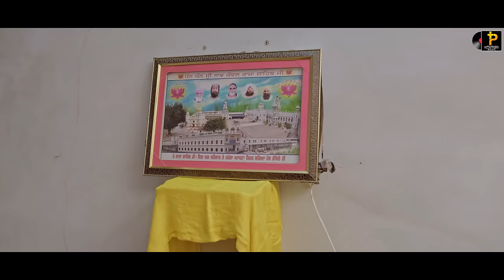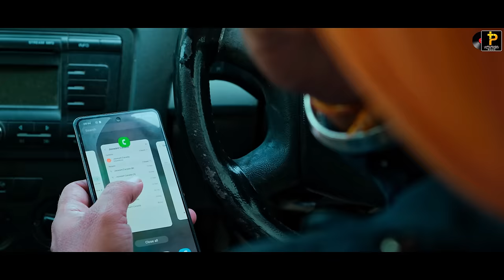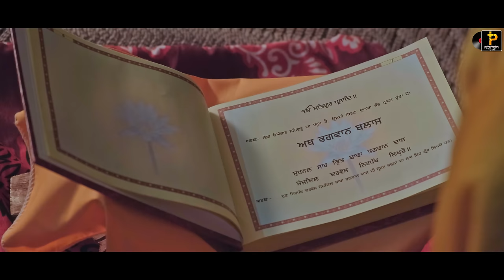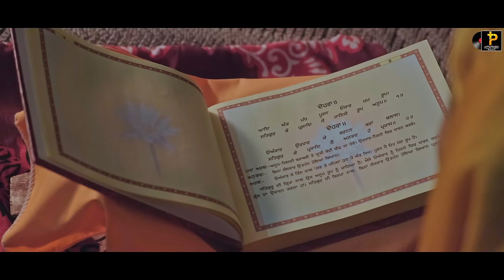Raje Diya Rehmta| Shree Nabh Kanwal Raja Sahib G movie| Sonu Dhillon | Amdad Ali| J kandhola | 2023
Story, Screenplay, Dialouge : Sonu Dhillon
 plus point music & Jaswant kandhola presnet By Raje Diyan Rehmta

Raje diya rehmta (Full movie )
Writen & Directed by: Sonu Dhillon

New Punjabi Devotional Film
Written & Directed By Sonu Dhillon
Bgm score : Amdad Ali
Producer: Jaswant Kandola
Dailuge & Screen play : Sonu Dhillion
Dop : , Amit Hans, Sonu Dhillon
Editor :  m j Rohit Gehlot
Singer: Feroz khan, Sonu Dhillon , Jass Noor,Alisha, Gulam Ali
Song lyrics : Sonu Dhillon
Song music : Amdad Ali
Casting : Jaswant Kandola, jaggi Aujla,
Sonu Dhillon,  Kuldeep kaur,  inderjit kaur, parmjit pamm, child artist jashan , happy,  mehmi ,Rameez Raja , Mahinder Singh, bhai pardeep singh
dubing Artist : Yunhas khan
spl thanks  : Rajwinder Singh Dhindsa

Pluspointmusic#sonudhillon#amdadali